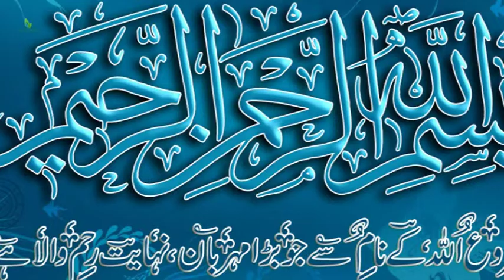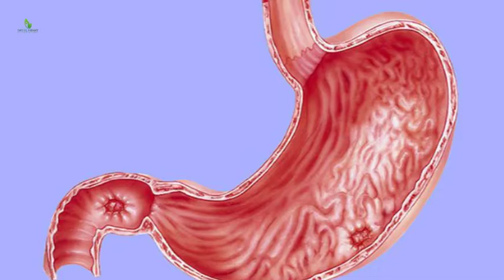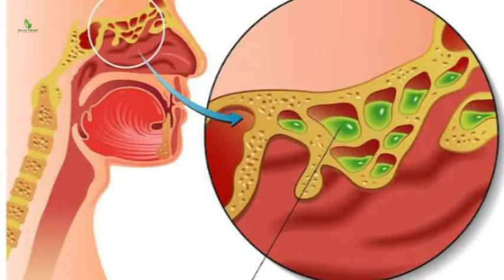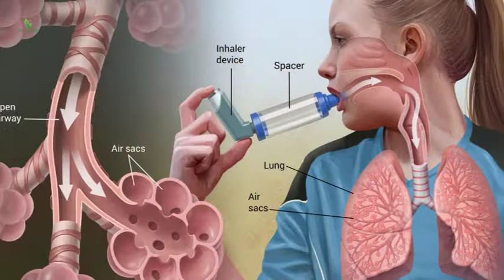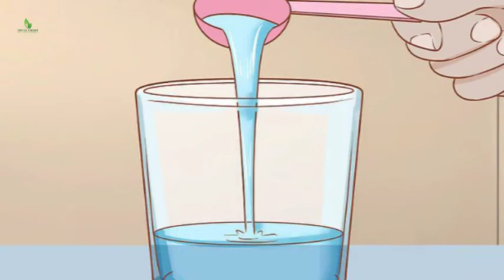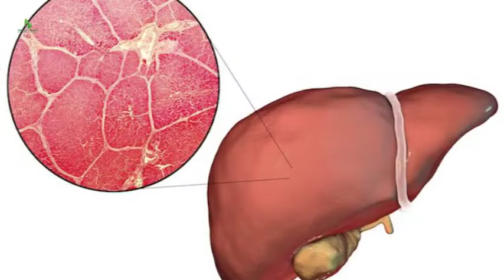Benefits of Ginger | Urdu/Hindi | Dar ul Hikmat Urdu | DUH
Welcome back to Dar ul Hikmat Urdu Youtube Channel. In this video I will share Benefits of Ginger and I will also share few Desi Nuskha jaat and Great Benefits of Ginger much more. So you are at right place.